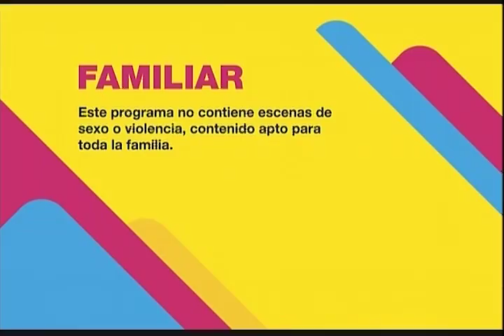Saludando - Especial navidad 2016